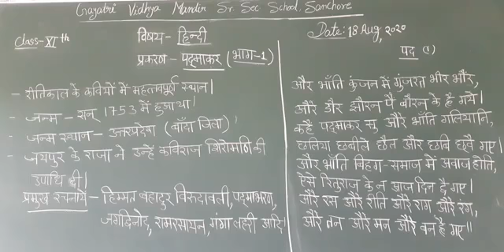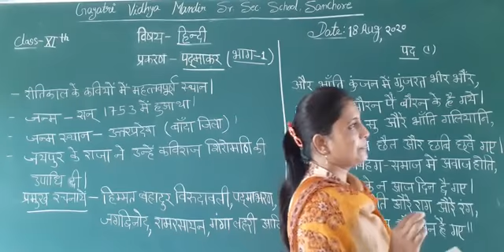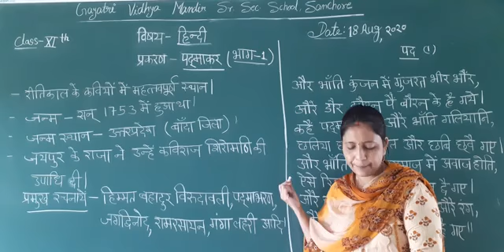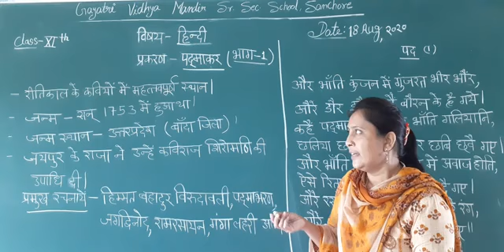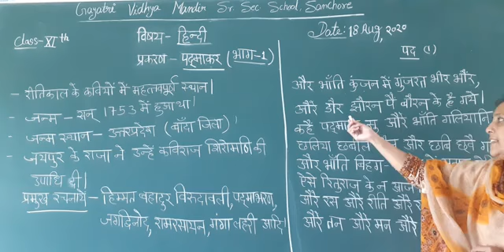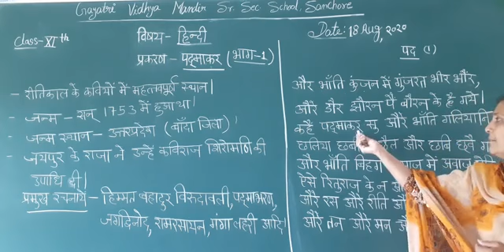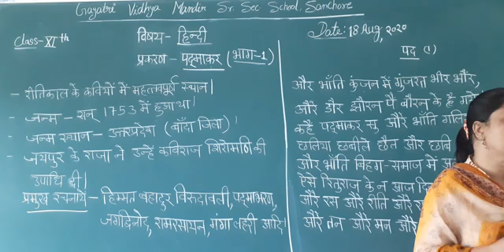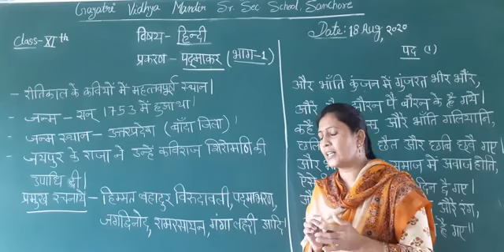कक्षा-११ हिंदी साहित्य प्रकरण-पद्माकर भाग -१